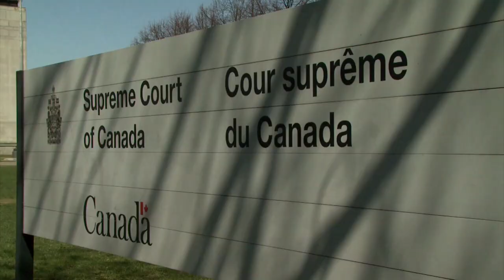Waseskun : Les hommes autochtones en milieu carcéral, une histoire de guérison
Nous étions sur le terrain à Saint-Alphonse-Rodriguez où un centre de guérison autochtone au Québec a rassemblé ceux qui travaillent avec les hommes autochtones incarcérés afin d’échanger sur l’importance des centres de guérison et apprendre à les accompagner au mieux.